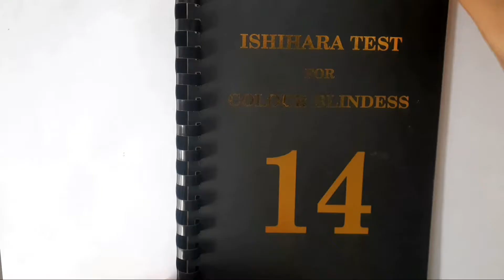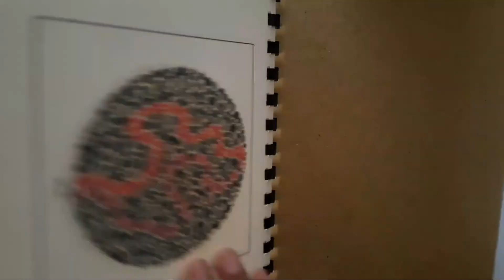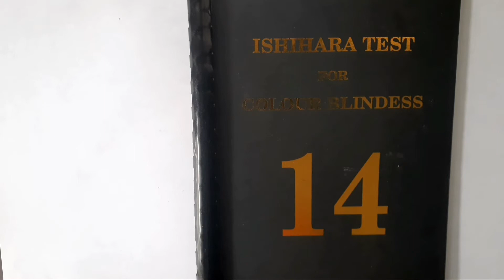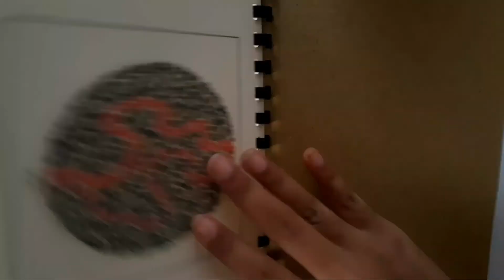Clour Blind Test - Tes Buta Warna Lengkap wajib bagi yang mau masuk kerja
Bagi teman-teman semuanya yang ingin support channel saya dalam bentuk donasi linknya ada di bawa ini :